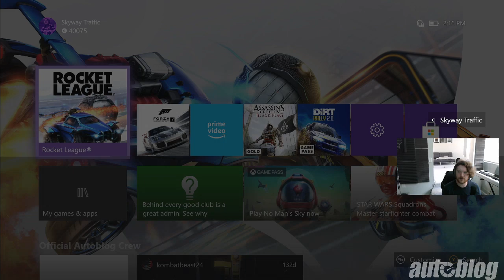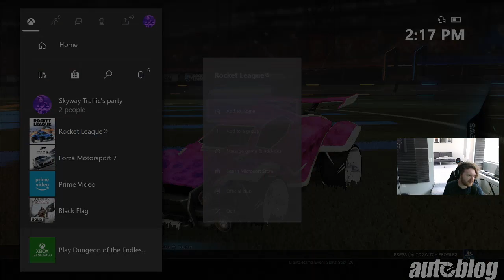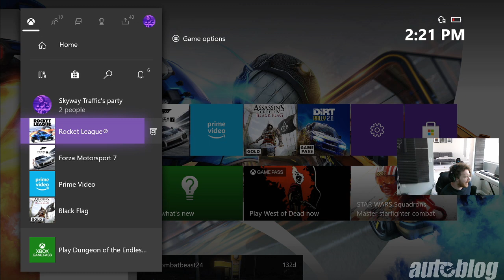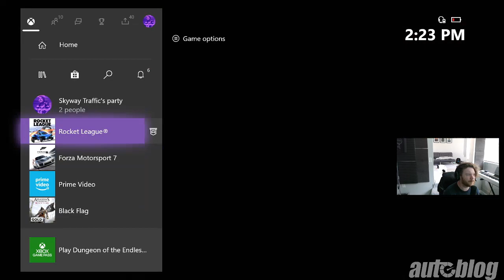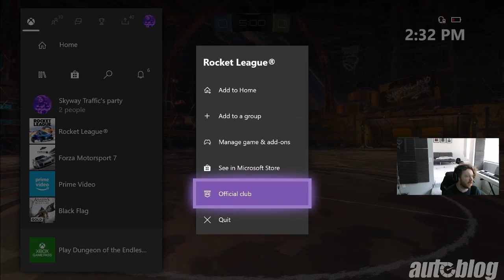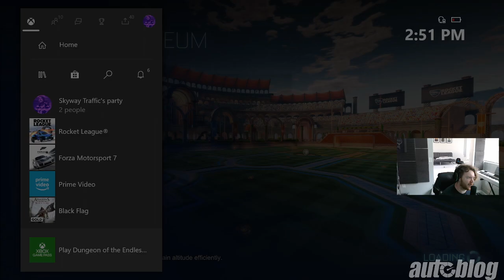Rocket League is FINALLY Free-To-Play!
Stream gear 🎮:
Rocket League
Slate ML-1 Mic
Apogee Duet (audio interface)